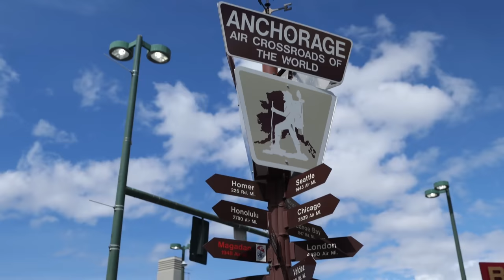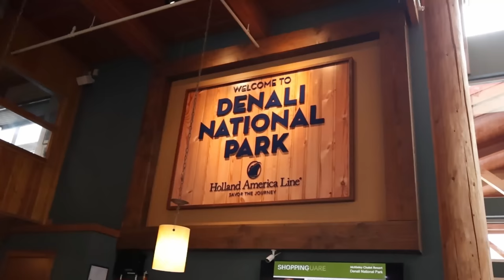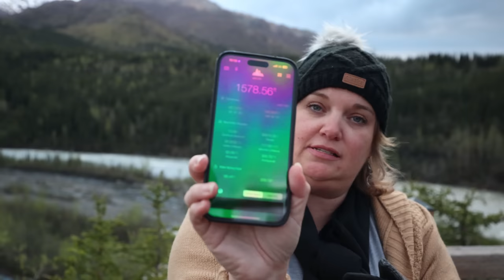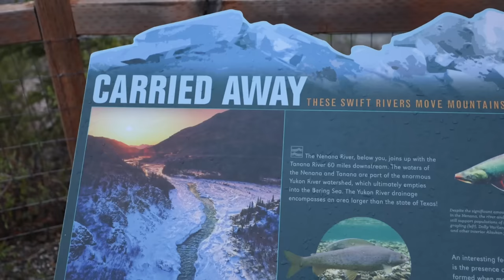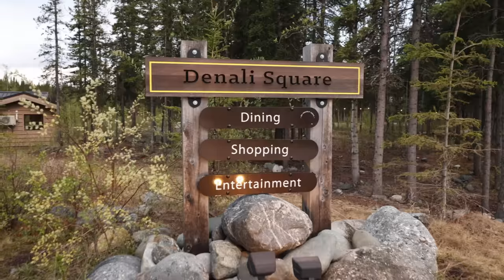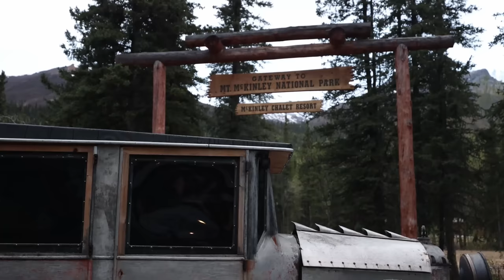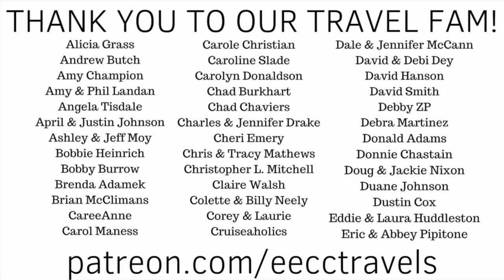LUXURY TRAIN in Alaska from Anchorage to Denali (Holland America Line's McKinley Explorer)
We are about to embark on one of the most exciting adventures of our lives! We are heading to ALASKA!! Not the cruise that we have done before but a land tour + cruise with Holland America Line to see so much more! We will visit: Anchorage, Denali National Park, Fairbanks, Dawson (Canada), Whitehorse (Canada), Skagway, Ketchikan and ending in Vancouver!! We are beyond excited!!

We start with two days in Anchorage, the largest city in Alaska, before beginning our cruise tour.  Staying right in downtown, there is a lot to see and do in walking distance.  Did you know that Ship Creek is the most fished urban creek in North America?  When we were there, hundreds of people were on the banks fishing for salmon!  Also, if you have a car, there are a lot of beautiful places just outside of Anchorage! We visited Beluga Point, named so as the best spot to view Beluga whales during peak season, but has gorgeous scenery all year!  The snowcapped mountains are breathtaking!

Beginning our cruise tour, we took a quick bus ride from our hotel to the train station to board the McKinley Explorer - HAL's LUXURY train that will take us to Denali!  This ride is absolutely spectacular!!  The train car has two parts, the upper part has a glass dome so from your seat, you can enjoy a 180-degree view of the beauty of Alaska.  And the bottom of the train car is the dining room, where you can enjoy specialty Alaskan meals for breakfast and lunch.  We had a bison sandwich and reindeer chili... where else can you have food like this?

The train ride is about 6 hours and takes you through small towns, along rivers and past stunning mountains.  And always be on the lookout for wildlife as you never know what will pop up next to the train!  We saw lots!  There was even a bear sighting, but we missed that one.

When you arrive a the train station in Denali, you move from the train to a bus to the final destination for the next two days at the McKinley Chalet Resort right outside of Denali National Park.  The resort is beautiful and expansive!  You can walk anywhere you want to go, but there is also a shuttle that will take you as well.  Everything you need is onsite including two full restaurants, snack bars, bars and live entertainment.  Denali Square is the heart of the resort where you can sit around a campfire into the night.

Speaking of night... fun fact is that you are in 'the land of the midnight sun' where it never really gets dark!  It is so strange to be outside after 11pm and it is bright!  But no worries, there are blackout curtains on the windows!